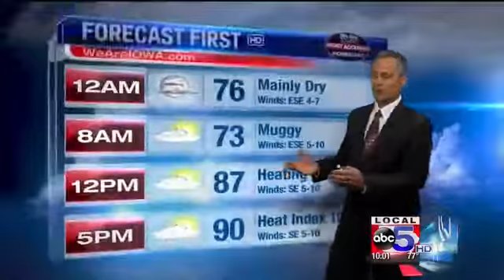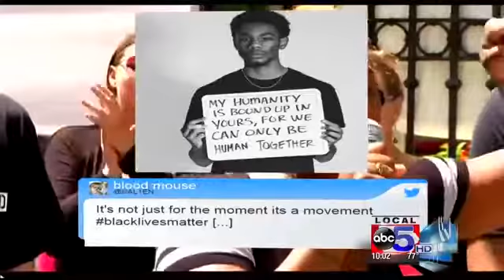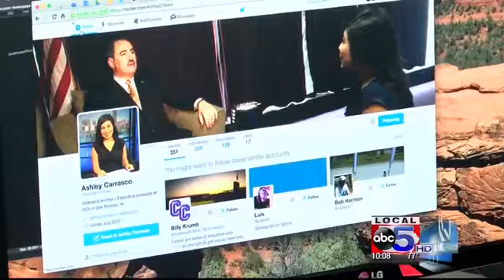Producer Reel - Most Recent A-Block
A-Block from the August 4th 10 p.m. newscast